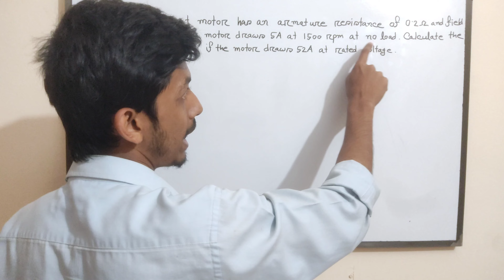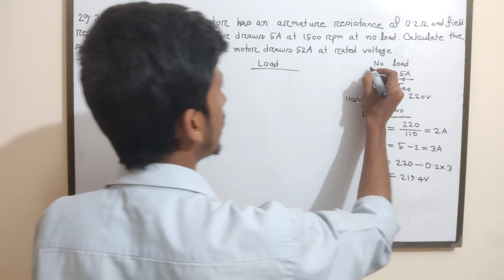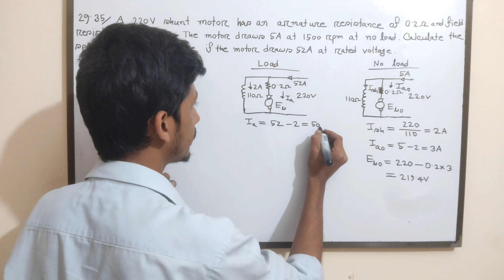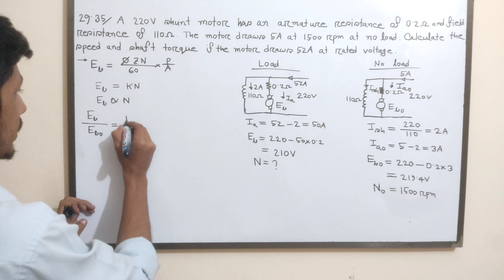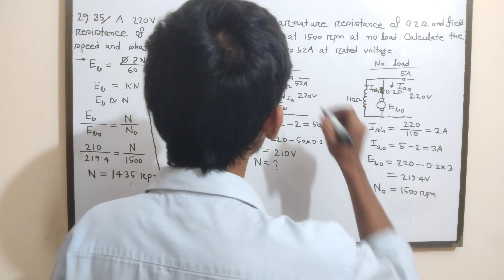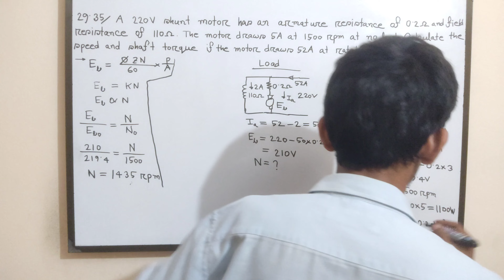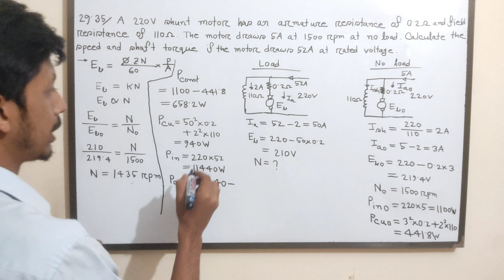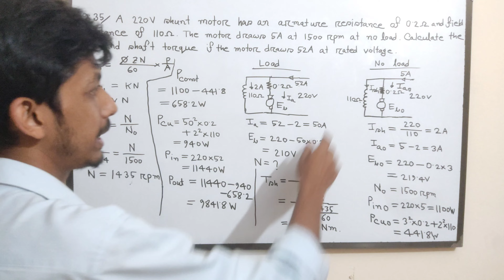50. DC Motor Math Solution Bangla || Class 39 || DC Motor Bangla Tutorial